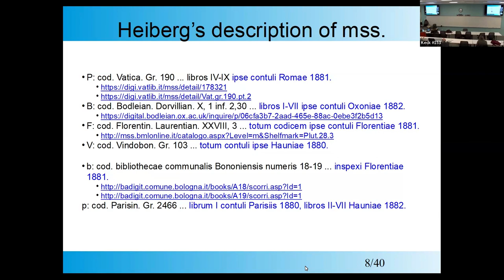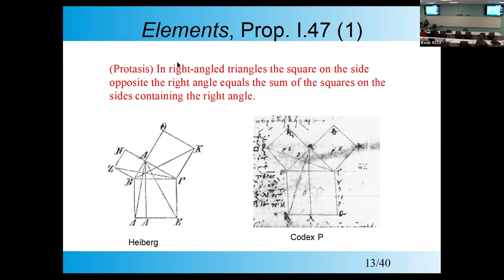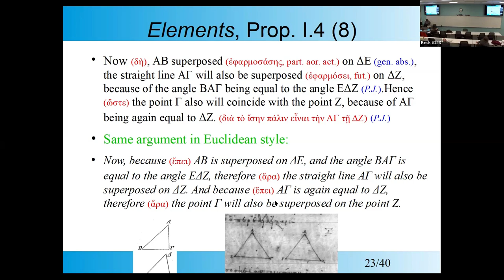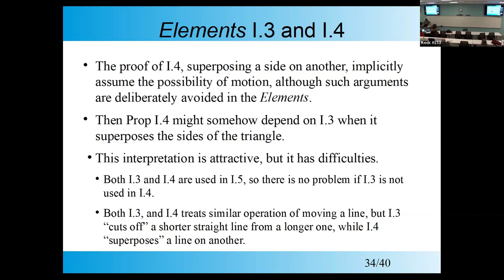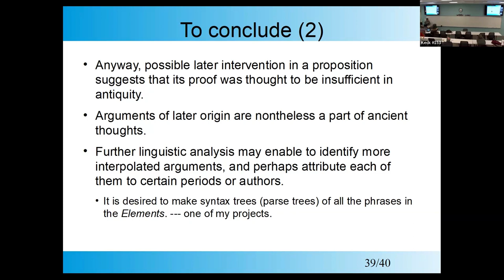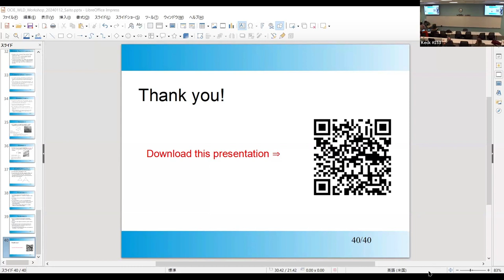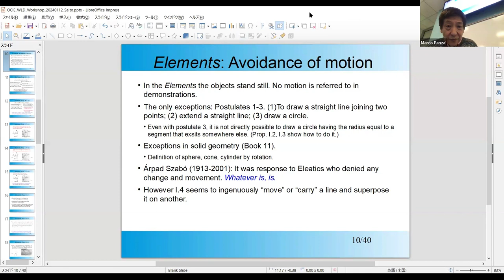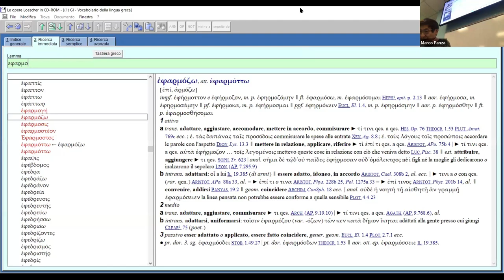Why and How Can a Line be Moved? (With Ken Saito, Yakkaichi University)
The Orange County Inland Empire (OCIE) Seminar series in History and Philosophy of Mathematics takes place at Chapman University as its main host, and is co-organized together with researchers from UC Riverside, CSU San Bernardino, and Pitzer College. It also occasionally integrates the Chapman University D.Sc. program in Math, Philosophy and Physics as its Graduate Colloquium.

The seminars are held in hybrid format on the Chapman University campus in the Keck Center, home of Schmid College of Science and Technology, or on Zoom. On January 12, 2024, Ken Saito, Ph.D., presented his talk “Why and how can a line be moved?: Traces of ancient mathematicians' endeavor for a better proof of side-angle-side congruence theorem in Euclid's Elements.”

ABSTRACT: The Proposition 4 in Book I of Euclid's Elements deals with one of the congruence conditions of two triangles by the so-called SAS (side-angle-side). It proves that two triangles are congruent if two sides and an angle between them are equal. To prove this, Euclid superimposes the sides of one triangle on the equal sides of the other triangle, and argues that since the two superimposed sides overlap at both ends, all of the sides overlap (and consequently also the third side).

This proposition is a favorite topic of historians and philosophers of mathematics. Modern scholars argue about the reason why straight lines (in this case, sides of triangles) can be moved (more precisely, why did Euclid feel he could move them), and the reason why (finite) lines whose endpoints coincide coincide completely.

We will not go into the philosophy of mathematics here, but will examine it from a linguistic point of view. Proposition 4 of Book I contains many peculiar expressions and syntaxes that are rare elsewhere in the Elements. Proposition 24 of Book III, which makes the same kind of argument for arcs of two circle segments, contains expressions similar to this proposition, but at the same time, there is considerable textual variation among the manuscripts. This suggests that ancient mathematicians were not satisfied with proofs based on simple superposition of figures, and strove to give more convincing proofs.